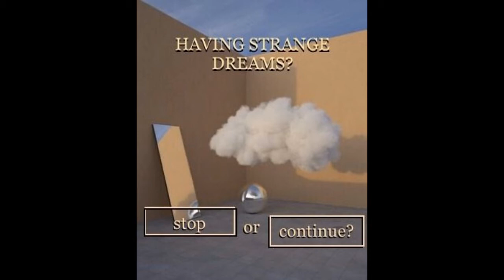Places you will see in your dreams